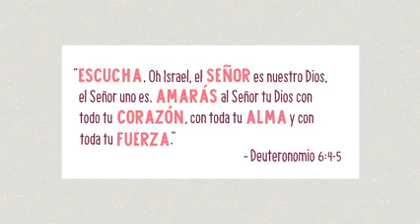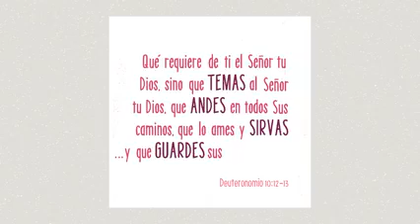MUY INTERESANTE DIGNO DE COMPARTIR